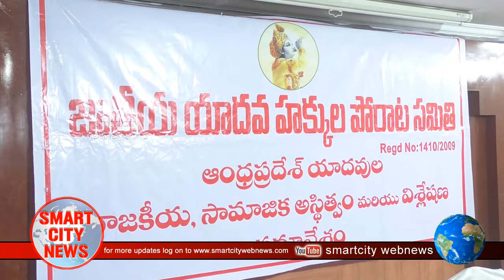Smart City: రాజకీయాల్లో యాదవులకు ప్రాధాన్యం ఇవ్వాలి. జాతీయ యాదవ హక్కుల పోరాట సమితి.